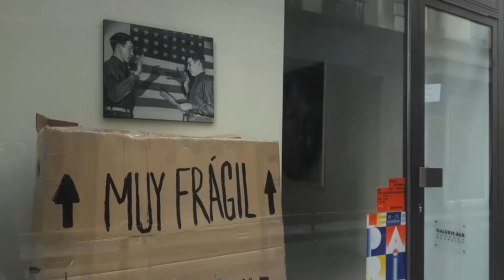11 novembre 2020(3)